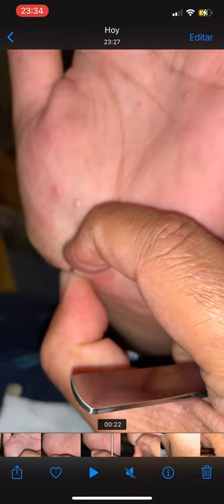Sea Urchin Sting Pops Out